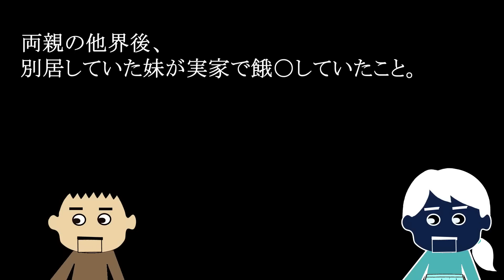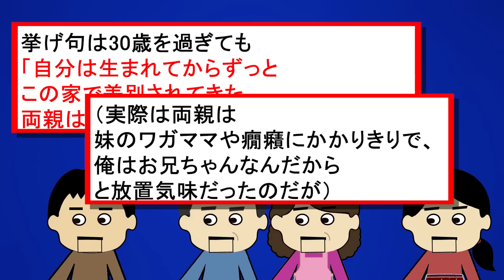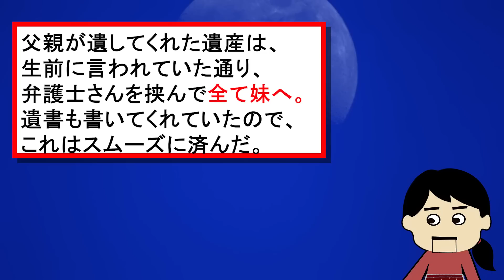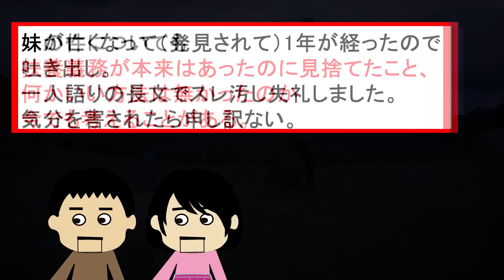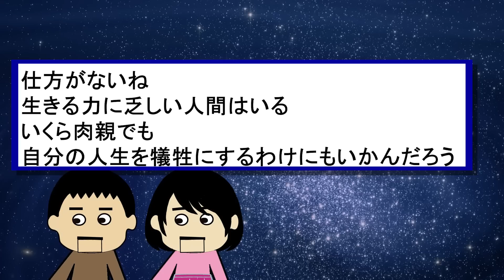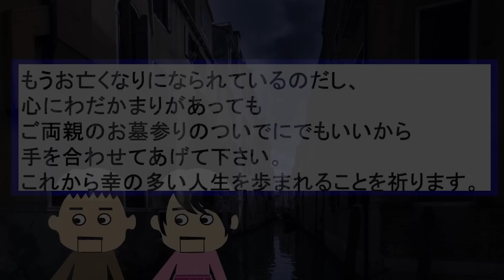【２ch壮絶】半ミイラ状態の妹と対面！餓〇していた！【ゆっくり解説】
毎週　水曜日更新予定です。
徐々にやっていきます。

サブ（というか今はメイン）はこちら

引用元：
今まで生きてきて凄く衝撃的だった体験 131度目

匿名掲示板２chには、誰かが書き残した手記があり、様々な人生の手記が書き残されている。
壮絶なものから、感動して涙が止まらなくなるものまで。
このチャンネルでは、そんな様々な手記を紹介していきます。
これを見たあなたの人生が、より豊かになることを願い、時には見習い、時には反面教師にして、これからの人生に役立てていただければ幸いです。

５チャンネル様に使用許諾を申請済みです。